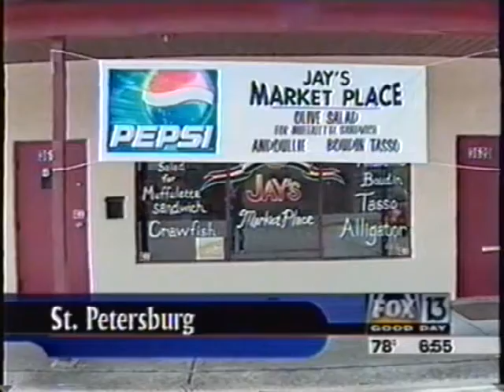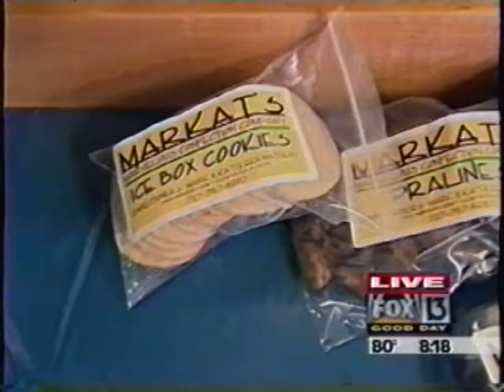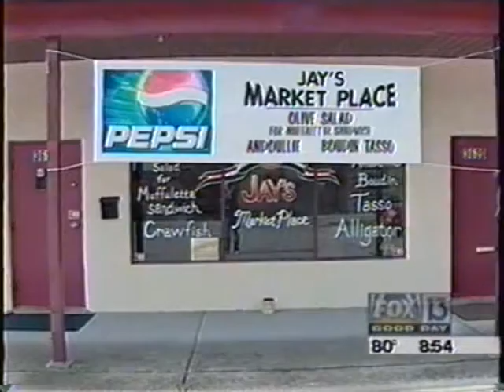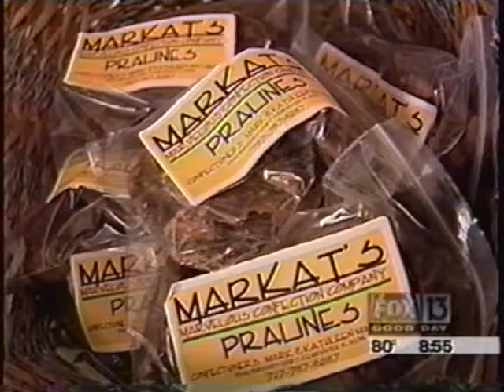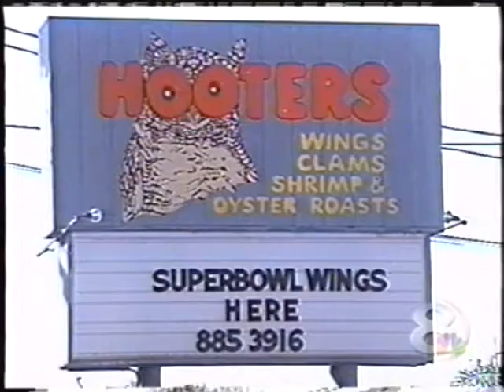Jay's Marketplace - Multiple TV appearances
Jay's Marketplace - TV appearances over the years.